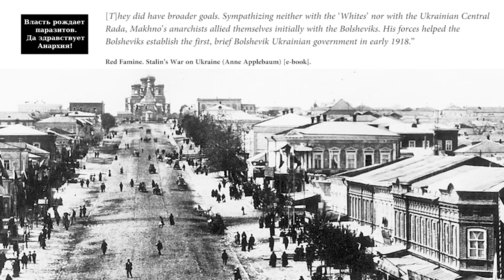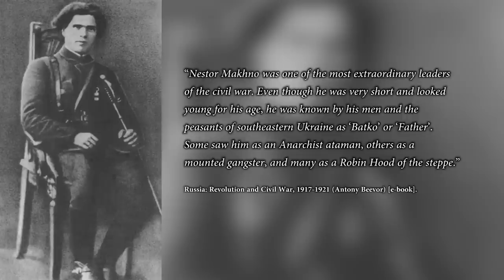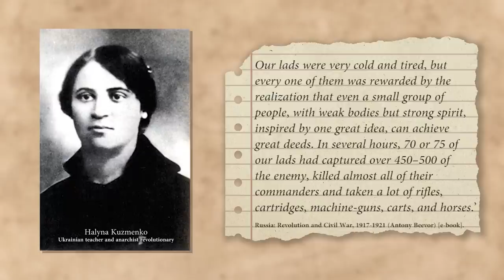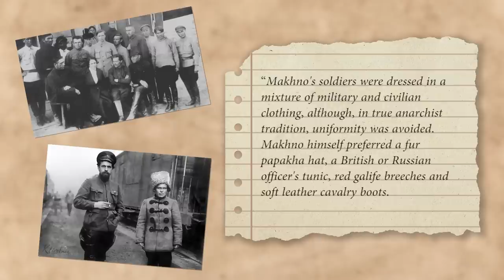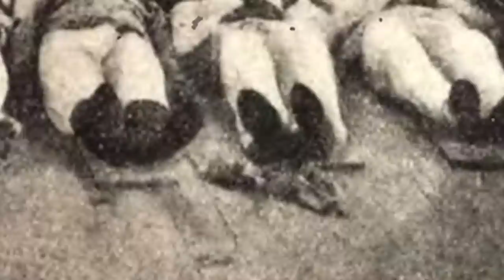Nestor Makhno's Black Army: the Revolutionary Insurgent Army of Ukraine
The Revolutionary Insurgent Army of Ukraine, also known as the Makhnovtsi or the Revolutionary Insurgent Army of Ukraine, was a anarchist army active during the Russian Civil War from 1918 to 1921. The army was led by Nestor Makhno, a Ukrainian peasant and anarchist who advocated for a society based on free association and mutual aid.
   Makhno and his followers fought against various forces during the war, including the Red Army, the White Army, and various nationalist and anti-Semitic groups. The Makhnovshchina was initially aligned with the Bolsheviks, but later broke with them over disagreements about the role of the state and the suppression of individual liberties.
   Under Makhno's leadership, the Makhnovshchina controlled a large swath of territory in southeastern Ukraine, which they organized into a network of communes and councils. The army practiced direct democracy and collective decision-making, and rejected the authority of any central government. Despite their successes on the battlefield and their popular support among the peasantry, the Makhnovshchina ultimately faced defeat by the Red Army in 1921. Makhno fled to Romania and then to Paris, where he lived in exile until his death in 1934.
History Hustle presents: The Black Army of Nestor Makhno during the Russian Civil War.

SOURCES
– Red Famine. Stalin’s War on Ukraine (Anne Applebaum).
– Russia: Revolution and Civil War, 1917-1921 (Antony Beevor).
– The Russian Civil War (2) White Armies [Men-at-Arms 305] (Mikhail Khvostov).
– Nestor Makhno. Anarchy's Cossack. The Struggle for Free Soviets in the Ukraine 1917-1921 (Alexandre Skirda, Paul Sharkey).

SOUNDS
Freesound.org.